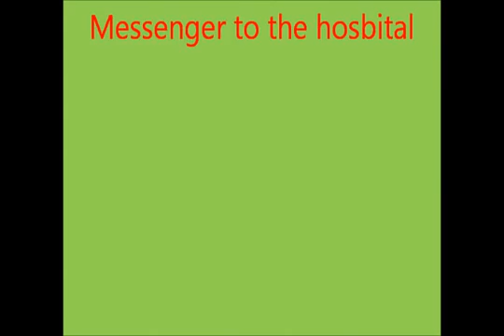Ox Baker attacks "The Marine" Private Messenger